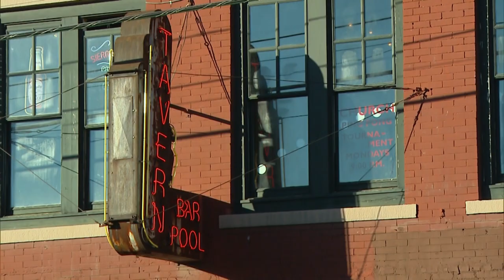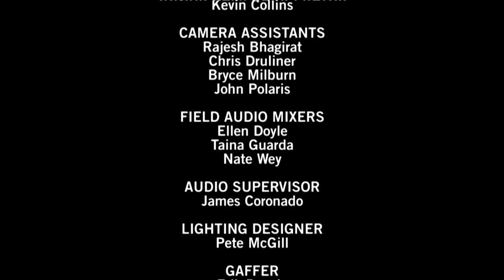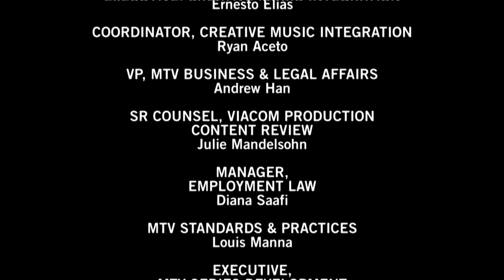Elle se déclare enfin, sa réponse est incroyable 😱 | Friendzone | Episode complet | S5E02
Michelle a peur de se déclarer auprès de Kevin. Jamal a également peur de perdre Mia. Vont-ils réussir leurs déclarations et franchir le cap ultime de la friendzone, ou de l'amour ?